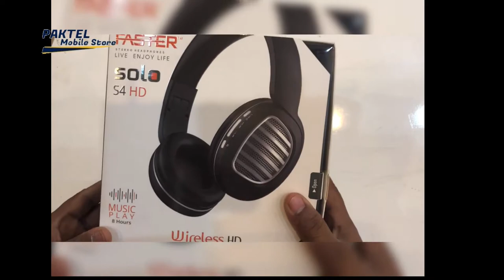FASTER S4 HD Solo Wireless Stereo Headphones | Faster Unboxing Review | PakTel Mobile Store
FASTER S4 HD Solo Wireless Stereo

Brand : Faster
Model No : S4 HD
Bluetooth : 5.0
Charge Time : 2 Hours
Working Time: up to 8h
Battery : 250 MAH (Rechargeable)
Warranty : 1 year

Product Description:
1. Foldable headset comfortable to wear, adjustable PU leather headband for perfect fit, fashion design, best sound quality, clear and transparent bass, medium and high frequency.
2. Functions include: MP3 player / phone call / folding / Stereo HIFI / Support input communication cable (AUX).
3. Super Connectivity will allow consistent communication and low power consumption. comfortable, lightweight design with up to 6 hours of music and conversation.
4. Manage the music player directly from the headset with features such as games, pause, next and previous track, and volume.
5. Compatibility with Bluetooth enabled music players and A2DP enabled devices such as Apple iPad, iPhone, iPod touch, Android Smartphones, Samsung phone, tablets, PC (Support for wired communication (AUX)), etc.

Faster Pakistan, your one-stop-shop for all the Electronics needs. Looking for FASTER S4 HD Solo Wireless Stereo Headphones ? You’ve come to the right place. Our Shop include Power Banks, Bluetooth Handsfree, Bluetooth Headset, Bluetooth Speaker and more. We are excellent in offering electronic products under one roof with best prices and availability. Our primary goal is to provide the best online shopping experience and the best customer service. There are countless Electronics products listed on the website, under different categories, from the best brand FASTER. So, if you are tired from work or don’t want to drive, Fasterpakistan.com is a perfect place for you to shop all kinds of Electronics products.

faster hands free price in pakistan

faster bluetooth speaker

faster wireless earbuds

faster f15 handsfree

faster fh 35

faster brand jewellery

headphones bluetooth